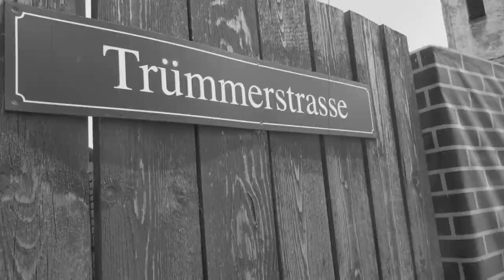Jägerbataillon 17: Kaderanwärterausbildung 2 in Allentsteig 2018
Mitte August endete die Kaderanwärterausbildung 2/Jäger in Straß Das Ausbildungspersonal des Jägerbataillons 17 hat versucht, den künftigen Berufssoldaten bestmöglich auf ihre Aufgaben vorzubereiten. Eine abschließende Übung fand in Allentsteig statt.